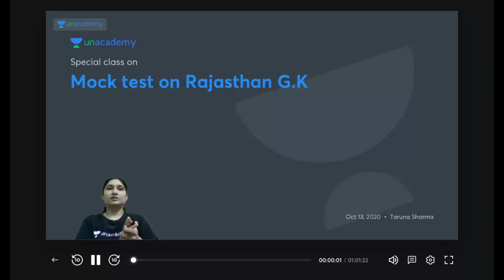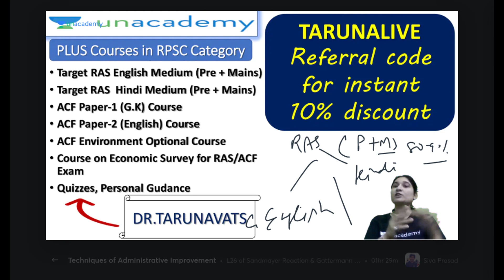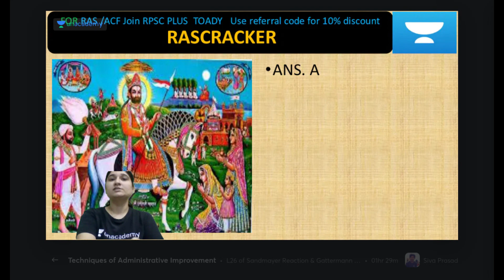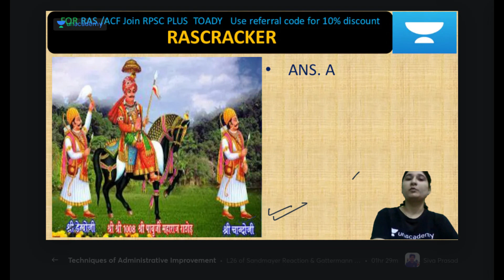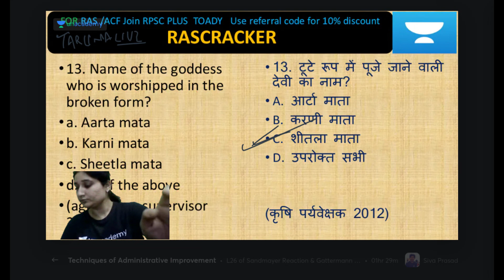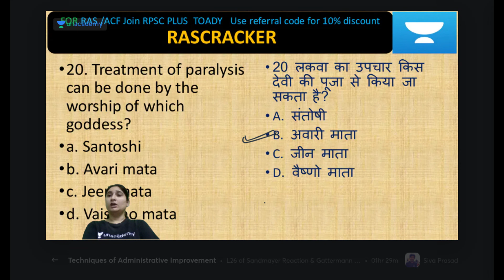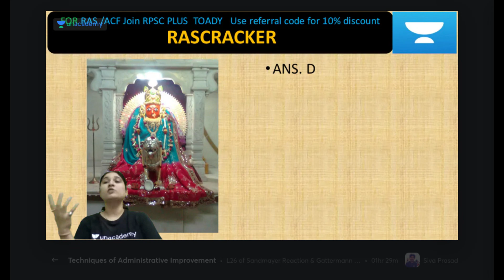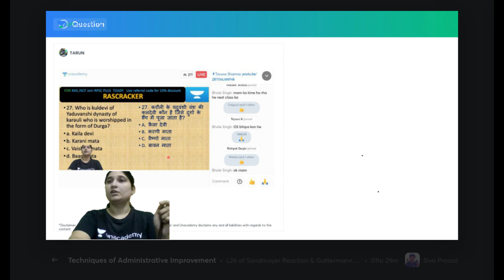Mock Test 1 on Rajasthan G.K | Dr Taruna Sharma | RPSC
In this special class, Dr. Taruna Vats will cover Important mcq's on Rajasthan G.K with pneumonic in simplified manner. The class will be beneficial for ACF/ RAS / 1st grade/ Patwari & all RPSC Exam aspirants.

Dr. Taruna Sharma holds 3 Years of teaching experience on Unacademy for RPSC Exams preparation; Given RAS Interview; Have experience of cracking RAS PRELIMS & MAINS EXAM

Unacademy Subscription Benefits:
1. Learn from your favorite teacher
2. Dedicated DOUBT sessions
3. One Subscription, Unlimited Access
4. Real-time interaction with Teachers
5. You can ask doubts in the live class
6. Download the videos & watch offline Download the Unacademy Learning App here: Android